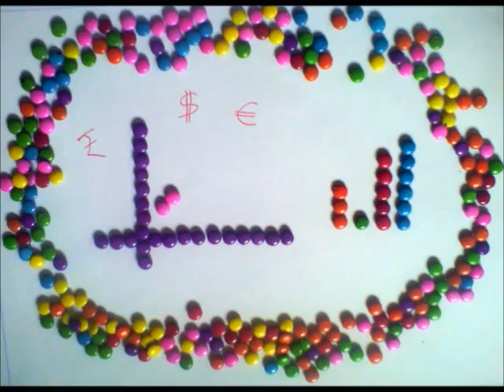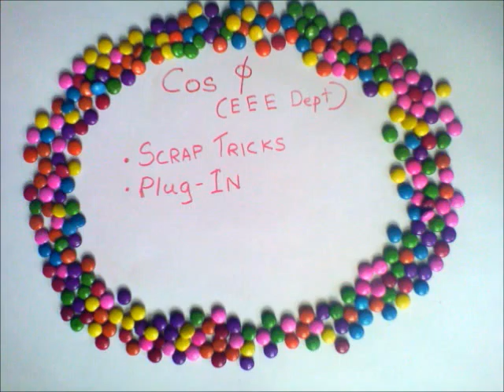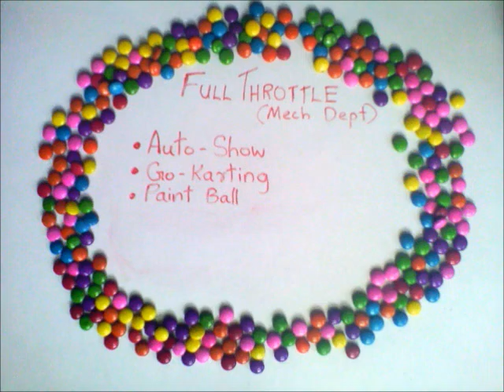AAGNEYA '14 : Gems Stop Motion Promo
We are happy to inform you that Aagneya , the inter-collegiate techno-cultural fest by Govt. Engineering College, Barton Hill, is here yet another time. The seventh edition of this fest will be held from Feb 28 29 March 1 & 2 at Govt. Engineering College, Barton Hill and the grand palatial grounds of Kanakakunnu and the adjoining Suryakanthi Exhibition Grounds. This fest has earned a name for itself over the course of years. With an interesting blend of events that would put the brains and souls to stir, Aagneya promises to be an alluring prospect for more than 10,000 students. It does not end here!! Every year, Aagneya promises to come up with a darling of the masses to turn up the entertainment quotient sky-high-from Euphoria to Academy Award Winning fame Jai-Ho star Vijay Prakash , the list of celebrities associated with Aagneya has been endless.This time too, the fest promises to leave no stones unturned in being the zenith of joy, of passion and most importantly of togetherness.

Behind the scenes : Previn PJ and Nithin Thomas Abraham